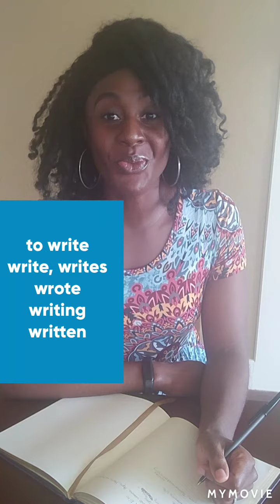English Cyc 3 Wks 11-16